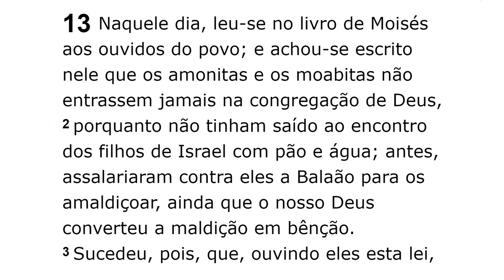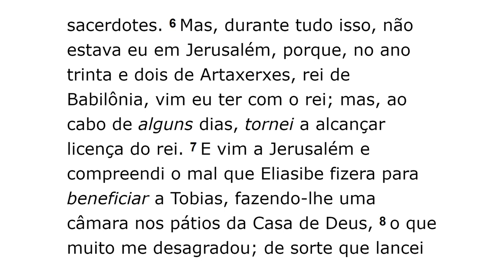Escola Dominical Para O Japão (2019-08-24) Maranatha (Pompano Beach, Florida)